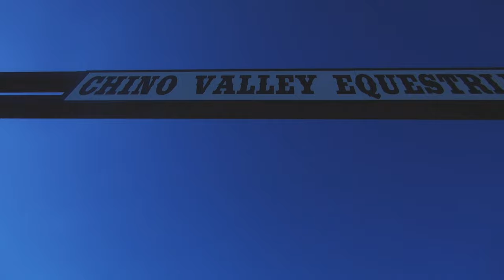2023 Granite Mountain Drill Team Performance | Granite Mountain Film Co.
A message from the team:
Granite Mountain Riders are an all women equestrian club.  The drill team is extremely unique in two ways from "normal" drill teams.  Any breed is welcome to ride.  The average age of the riders is 55.  The horse breeds represented on this team are:  2 Andalusians, 2 Missouri Foxtrotters, a Quarter Horse, American Paint Horse, Mustang, and a Tennessee Walking Horse.  What makes it challenging is the fact that these breeds all move in different manners with different stride lengths and at different speeds depending on the gait.
Video and editing by Granite Mountain Film Co.